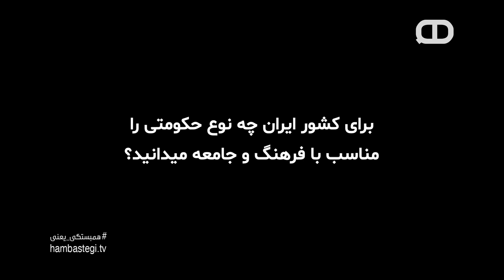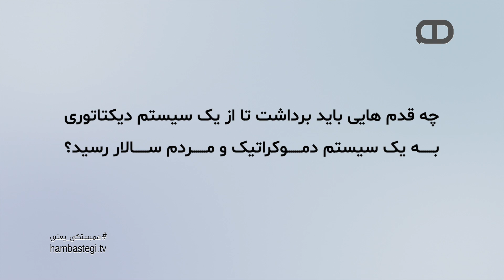کمپین «تمرین آزادی» با بنیاد آینه | قسمت دوم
از شما دعوت میکنیم که در کمپین «تمرین آزادی» شرکت کنید. نظرات خود را به صورت پیام صوتی برای ما از طریق تلگرام به شماره 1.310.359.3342 ارسال کنید و یا از طریق ایمیل  با ما در تماس باشید. نظرات شما، با حفظ گمنامی، به صورت گسترده از طریق رسانه‌های «آینه» و «همبستگی یعنی…» منعکس خواهند شد.

‏‎گفتنی‌ها رو میگفتیم، اگه فرصت یه نفس بود…

‏‎«تمرین آزادی» فرصتی است برای گفتن، و برای شنیدن. «تمرین آزادی» بلندگویی است برای انعکاس نظرات مختلف. «تمرین آزادی» دریچه‌ای است برای ایجاد درک متقابل. تریبون «تمرین آزادی» در اختیار تمام کسانی است که با پذیرش تفاوت‌ها و ایجاد همبستگی، به آینده‌ ایران در قالب جامعه‌ای دموکراتیک می‌اندیشند.

قشر خاکستری شامل کدام بخش از جامعه ماست؟ اصلاحات یا تغییر حکومت؟ نقش دولت‌های خارجی چه باید باشد؟ اپوزیسون خارجی مفیدتر است یا داخلی؟ دوست دارید آینده ایران چگونه باشد؟ دوست دارید بمانید و مبارزه کنید، یا بروید و در آرامش زندگی کنید؟ و صدها سوال دیگر که جامعه ما رنگین‌کمانی از پاسخ برای آنها دارد.

‏‎شما نیز در کمپین «تمرین آزادی» شرکت کنید. لطفا نظرات خود را به صورت پیام صوتی از طریق تلگرام به شماره 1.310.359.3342 به ما ارسال کنید و یا از طریق ایمیل با ما در تماس باشید تا، با حفظ گمنامی شما، به صورت گسترده از طریق رسانه‌های «آینه» و «همبستگی یعنی…» منعکس شوند.